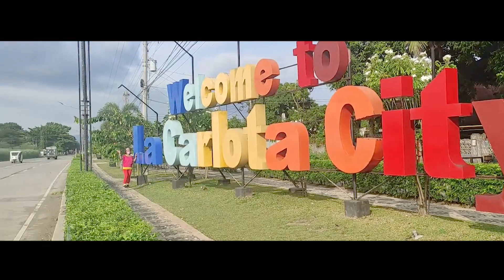District 4 - CARP Anniversary Cultural Presentation (3rd Place)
Despite the threat of the COVID-19 pandemic, the Department of Agrarian Reform in Negros Occidental 2 celebrates the 33rd CARP Anniversary and Employees' Day virtually.

Each sector from the provincial office and legislative districts from Bago City to Hinoba-an submitted their cultural presentation entries as part of the program.